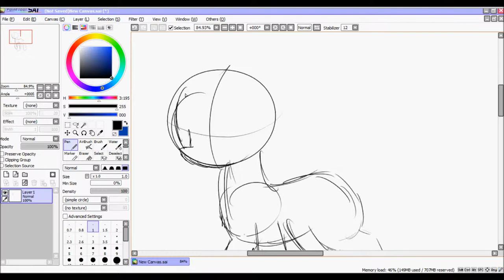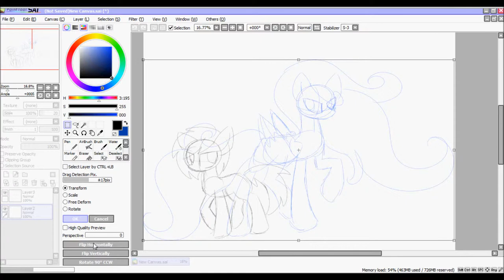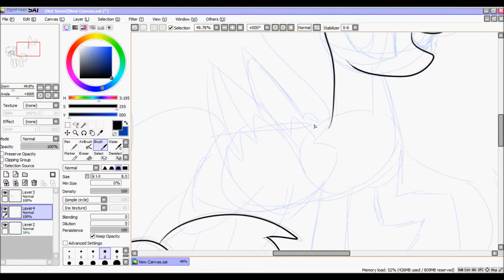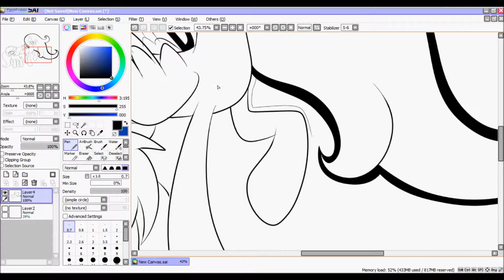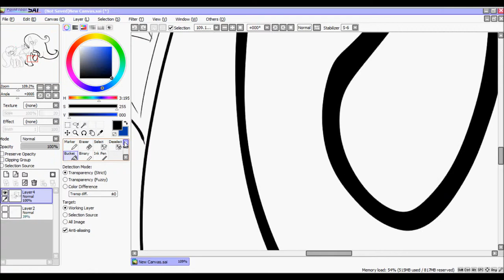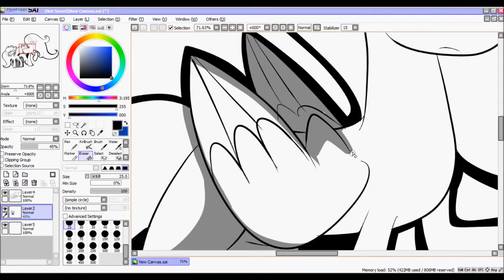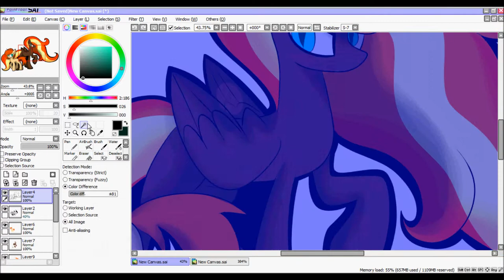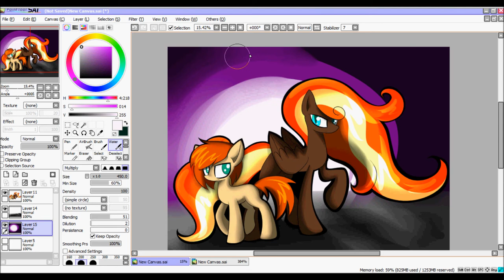We hope you choke -SpeedPaint-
I don't own MLP, or the songs used. The OC's shown here are mine. Links will be provided to the songs when asked for them.